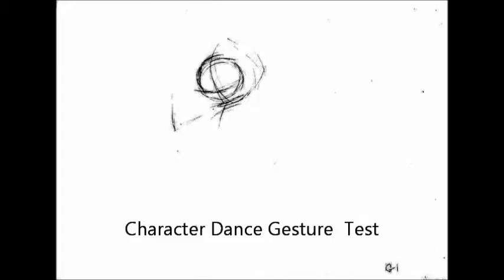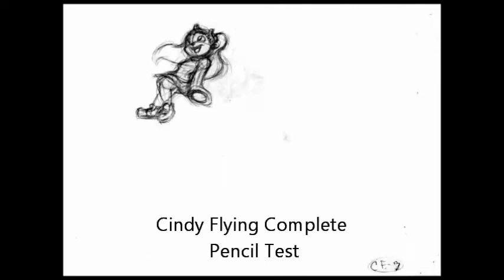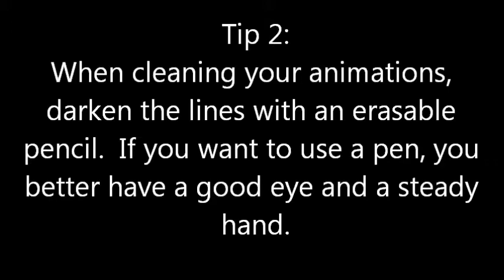DJS Animation Demo Reel 2 1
This is my 2nd 2D animation 2.0 Demo reel.  I feel really great about how much progress I made with this one, hope you enjoy it.